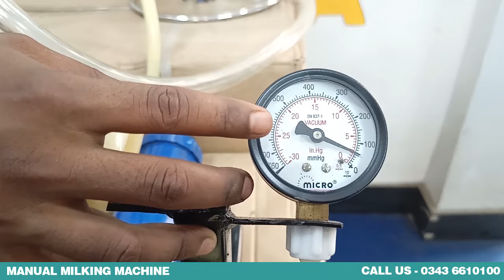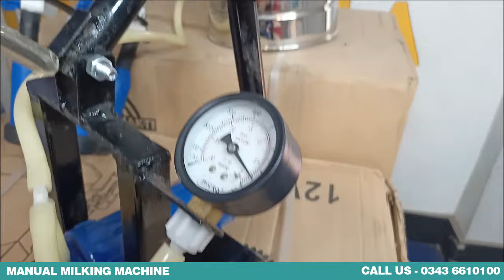सबसे सस्ती दूध निकालने की मशीन ​| Hand Operated Single Bucket Milking Machine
For today’s video, we’ve brought the Manual Milking Machine. This machine is very affordable, requires no electricity or battery to perform, and is very easy to operate once you learn the mechanism.
This video guides you on how to assemble and manage it.
This machine is completely safe for use on your cows and buffaloes.
This machine causes no harm to the cow udder, drains all the milk, and does it fast.
However, operating this machine on a certain pressure level is suggested for the best milk extraction.

Watch the video to know more about this machine and why should you switch to machine milking.